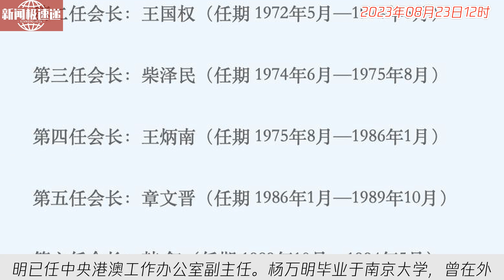中国新闻08月23日12时：中央港澳办副主任杨万明有新职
据中国人民对外友好协会网站消息，中国人民对外友好协会会长杨万明已任中央港澳工作办公室副主任。杨万明毕业于南京大学，曾在外事系统工作多年并担任驻阿根廷、驻智利大使等职务。他在外交领域有着丰富的履历。今年新一轮机构改革中，涉及港澳工作的机构进行了调整，中央港澳工作办公室成为党中央办事机构。杨万明成为中央港澳办领导班子成员，并履新副主任职务。中央港澳办共有四位副主任，包括周霁、郑雁雄、郑新聪和王灵桂。这次职务调整标志着中央港澳办正式亮相和杨万明新职任命的重要意义。